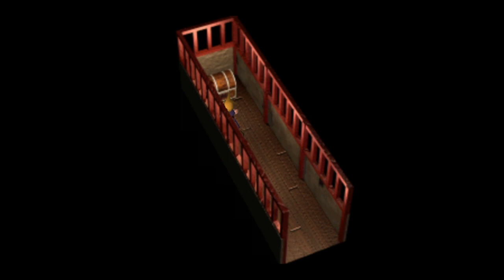FINAL FANTASY VII Episode 42 Wutai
The Group travel around in the bronco and end up in Wutai. Yuffie steals the group materia in order to get her revenge on Shrina for turning Wutai into a tourist trap. Don Corneo is in town and have plan for our heros and the turks.